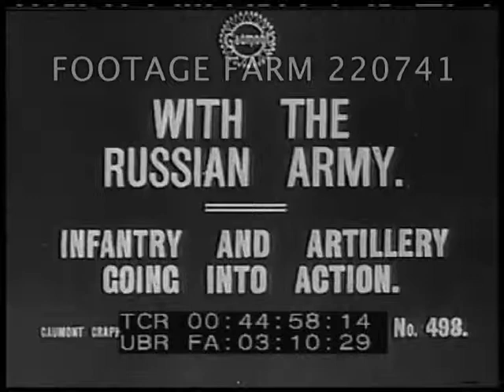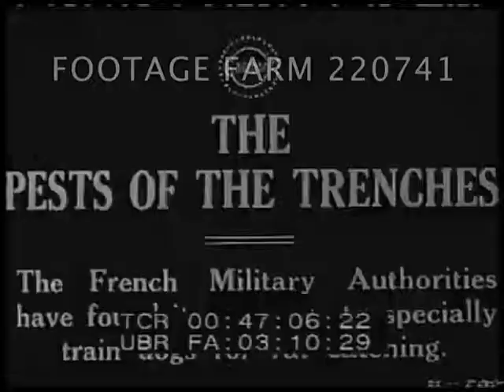WWI - Newsreel Excerpts 220741-06 | Footage Farm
[WWI - Newsreel Excerpts]
Title:  With The Russian Army - Infantry and Artillery Going Into Action
Russian horse-drawn artillery, wagons out of gate past camera.  Troops march away along snowy road, horses pulling artillery & supplies.  Walking toward camera; soldiers walking & stumbling over frozen ditch.   00:46:29  British soldiers w/ numbers on back in training exercise; on barren ground & in crater, grenade thrown, sandbags filled.  Troops run w/ barbed wire barricades.
00:47:07  Title:  The Pests of the Trenches.
Training dogs to catch rats in the trenches.  Terriers with two trainers.
Military Training;